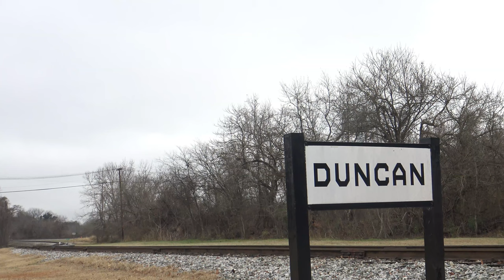Railfan And Railroad Productions 2022 Channel Trailer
Welcome to Railfan And Railroad Productions! Here you watch high quality railroad content from the Carolinas and beyond! Enjoy narrated and 4K quality videos while also learning a bit of history about the featured locomotives or towns featured in the video! So climb aboard, and watch high quality railroad content from the comfort of your sofa! All Aboard! Discord